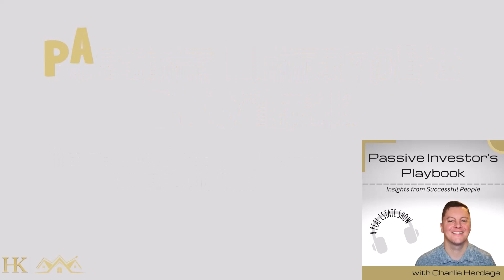Shattering Money Myths: Uncommon Investing Strategies of the Wealthy with Stephanie Walter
About the Guest:
Stephanie Walter is the CEO Erbe Wealth, a Commercial Real Estate investing firm. She worked in the insurance agency for 16 years and sold that business to focus on real estate.

During her time in insurance, she realized that the wealthy use their money in completely different ways than everyone else. That prompted Stephanie to write a book, Shattering Money Myths: How the Wealthy Invest. In her new book, Stephanie debunks the myths of the wealthy and teaches others to “unlearn” what most of us have been wired to think about money.

This was a fantastic episode where Stephanie shares her knowledge and talked about some unknown strategies for how the wealthy use their money.

You can download a free copy of her book on her website, erbewealth.com.